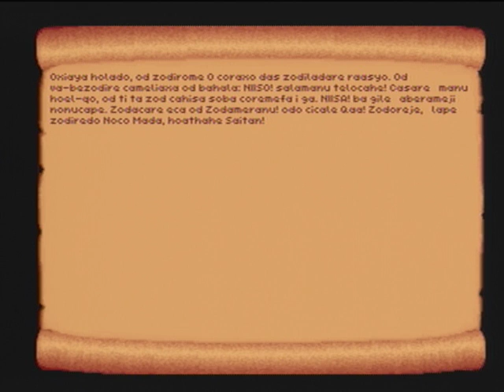Testament - Amiga 3D FPP Game - Walkthrough Level 12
It was played on computer Amiga 1200.